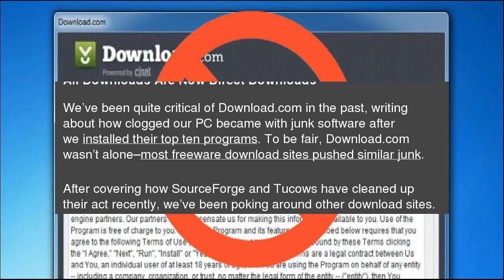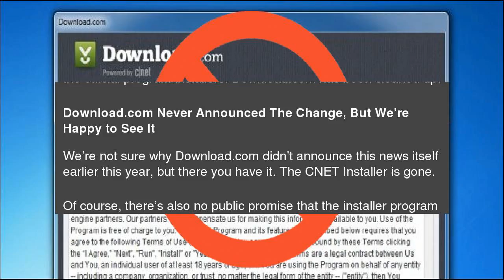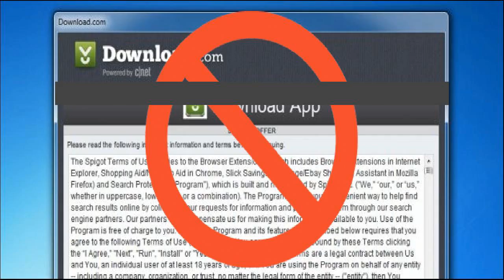Download.com Has Finally Stopped Bundling Crapware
SourceForge and Tucows aren’t the only download sites cleaning up their act. We can finally&nbsp;confirm that Download.com, also known as CNET&nbsp;Download, has ended&nbsp;the installer program that they were so often criticized for. Download.com Has Finally Stopped Bundling Crapware